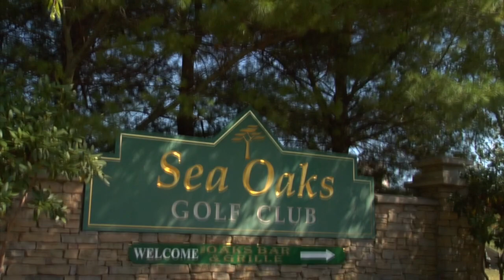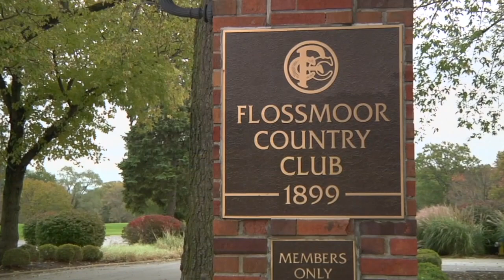Raymond Hearn Golf Course Designs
Since 1996, Raymond Hearn Golf Course Designs, Inc. has built an internationally acclaimed reputation as one of the leading golf course architecture and land planning companies in the business.  We feature one of the golf industry’s most innovative design processes, perfected on over 150 projects in the USA and abroad over the past 22 years. Courtesy of LinksVideo.net.